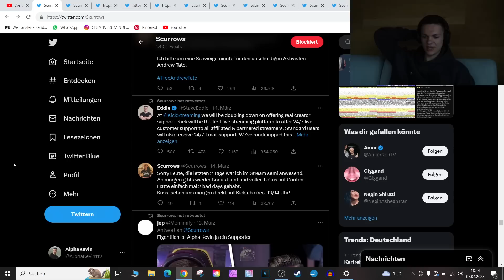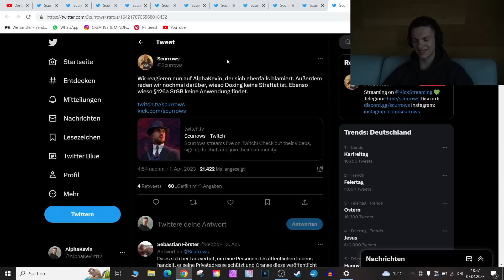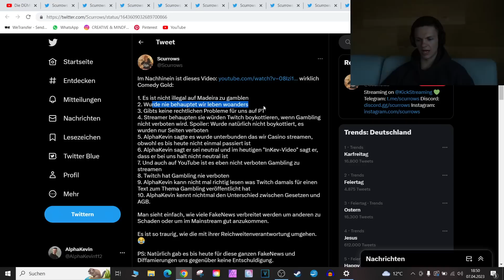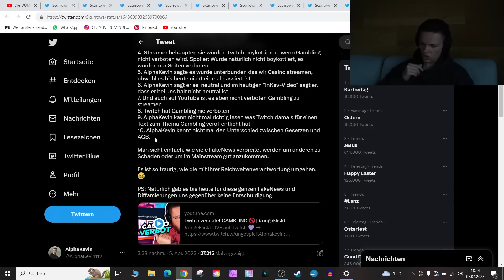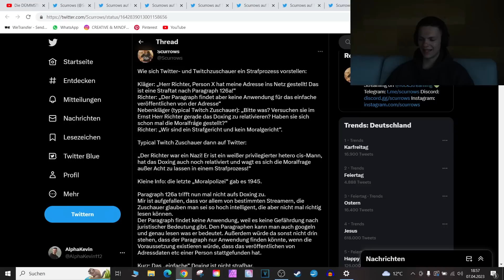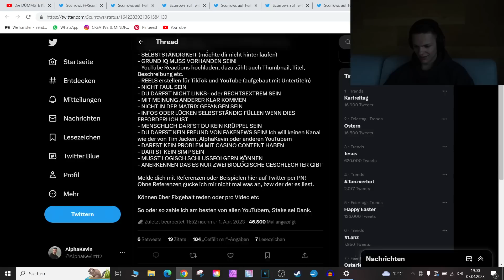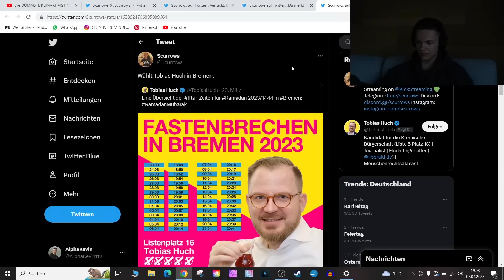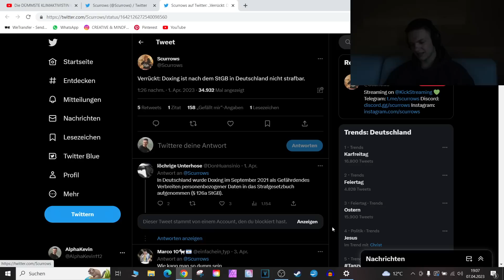SCURROWS, was willst du von mir?!